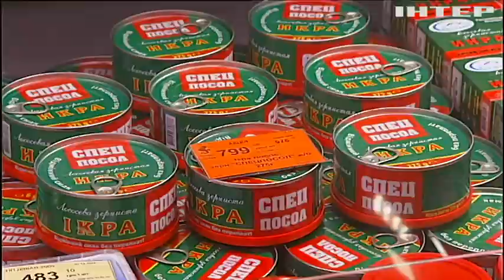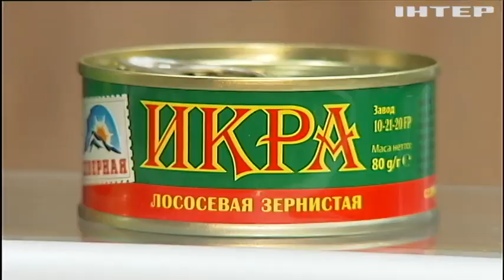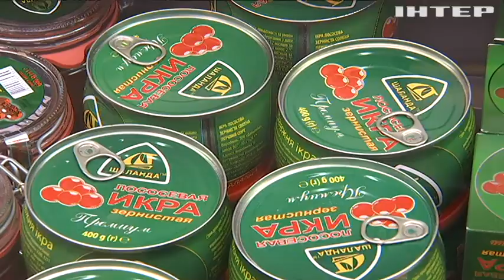Монополія у виробництві та постачанні ікри рф - не більше ніж міф